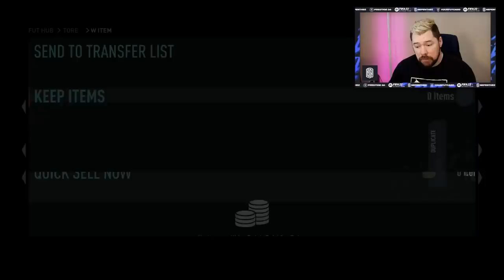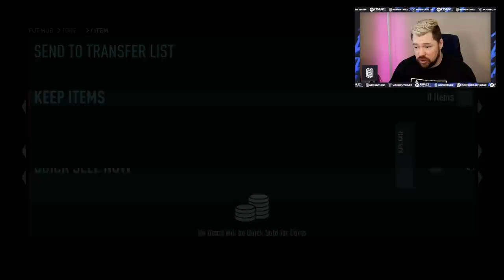PLAYING CO-OP with Charlie Patino!